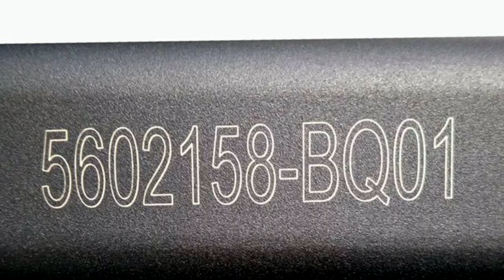FLYING laser marking machine on hdpe/pe tubes pipes